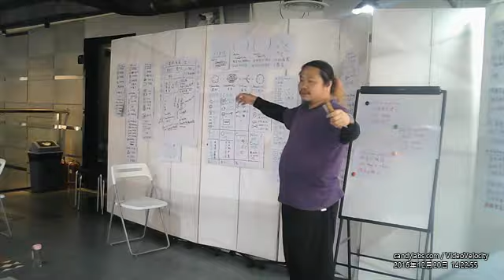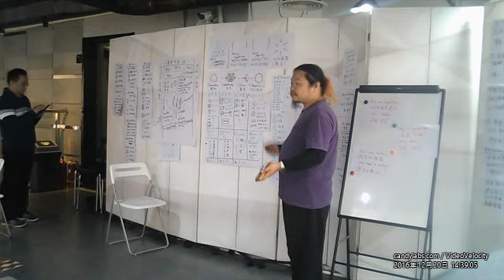樂平共生舞工作坊 第6節 (共生舞譜) 2016 12 20 13 55 59 4779+08 00